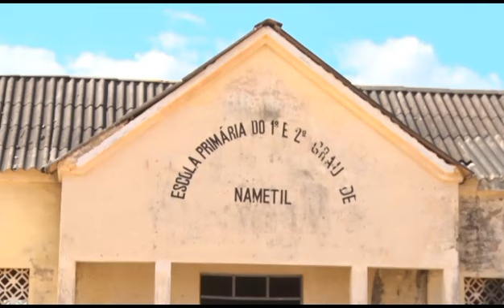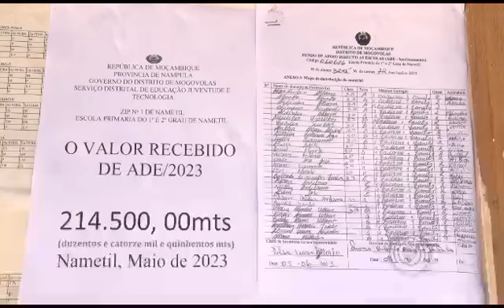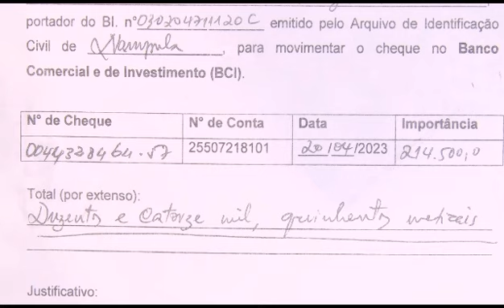Um bom exemplo de gestão de ADE